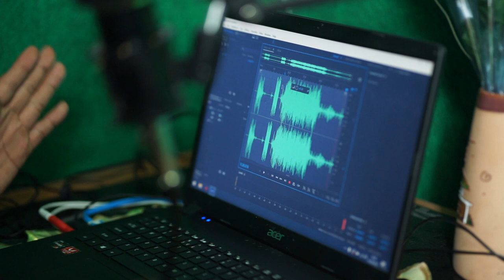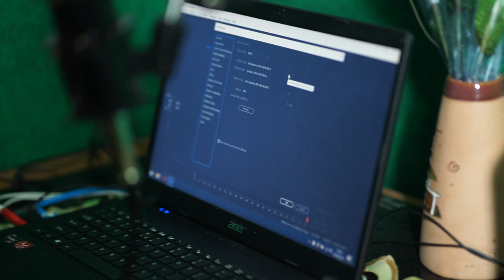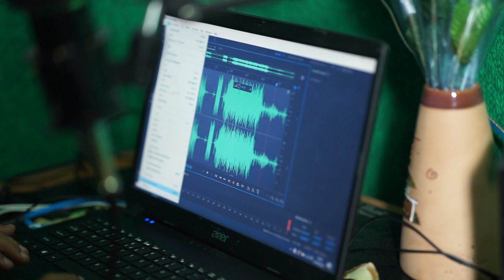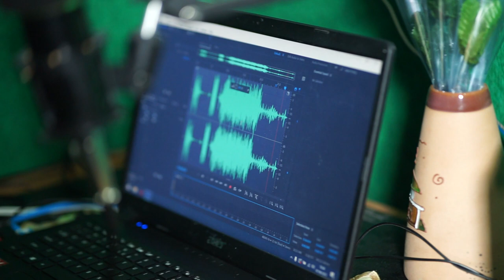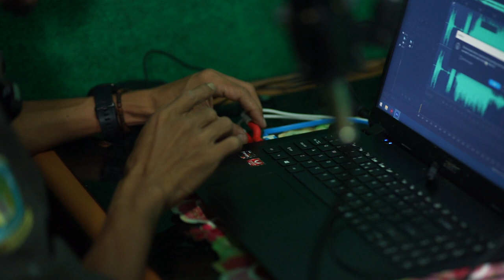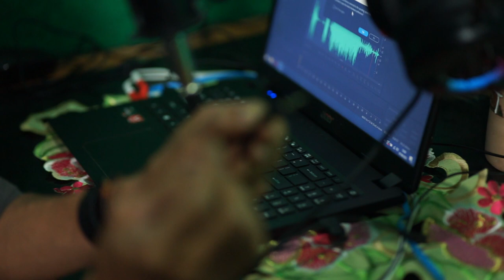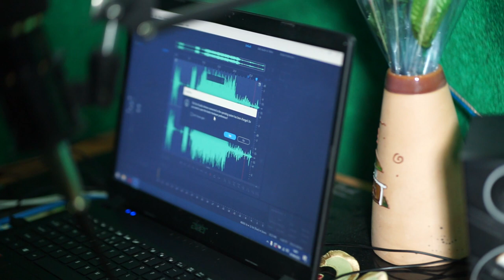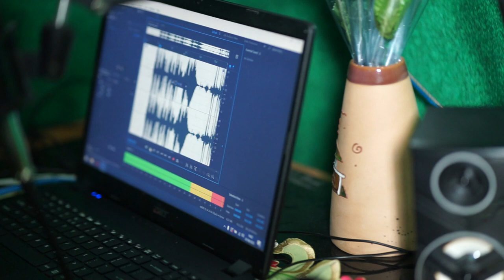TUTORIAL SOUNDCARDV8 FULL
Video ini menjelaskan tentang penggunaan soundcard, cara pasang , jek/kabel yang dibutuhkan, settingan di adobe audition.
divideo tutorial ini juga diberikan contoh dan proses serta hasil yang dikeluarkan (output) audio.